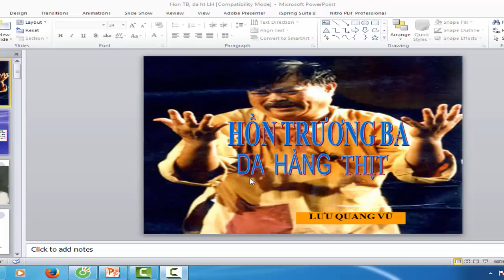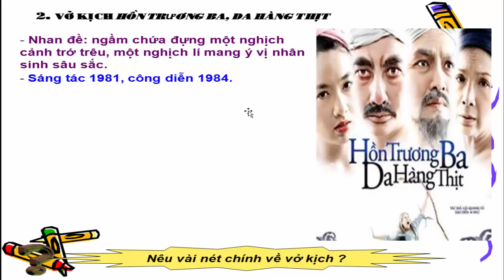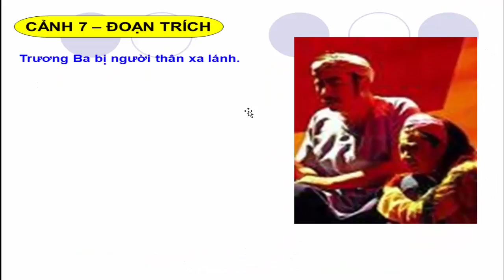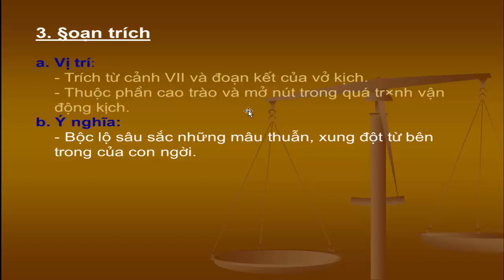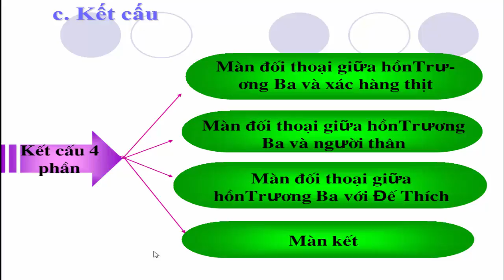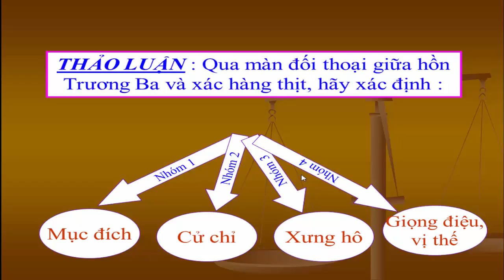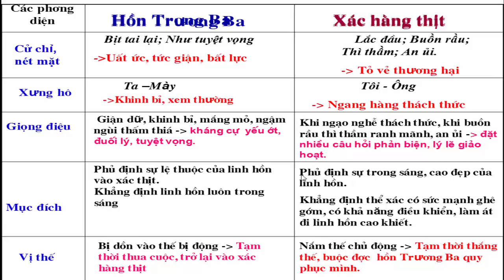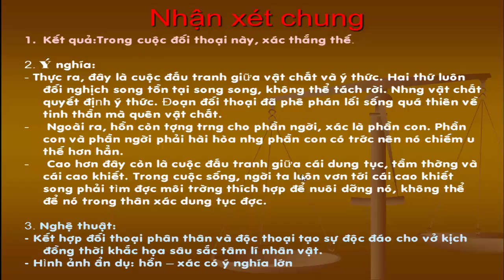HỒN TRƯƠNG BA - DA HÀNG THỊT (TIẾT 1)